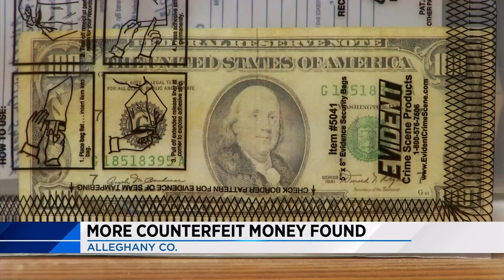Friday Evening News Brief 7.5.19